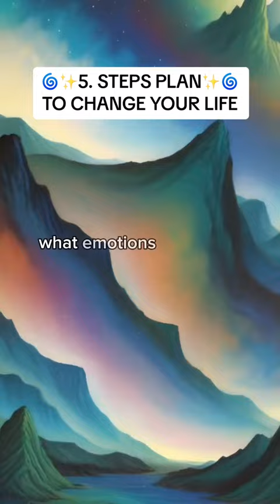Investing in Your Future: 6 Steps to Transform Your Life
Discover the transformative power of investing in yourself with these six simple steps. Take a moment to disconnect from the world, center yourself in the present, and ask the important questions about your future. Learn to define yourself by a vision of the future rather than memories of the past. Rehearse the actions and behaviors you'll need to embrace in your journey and let go of emotions that no longer serve your goals. By following these steps daily, you can reshape your personality and create the life you desire. It's time to take control of your destiny and measure the positive impact it has on your life.